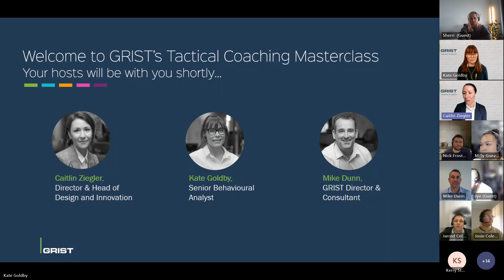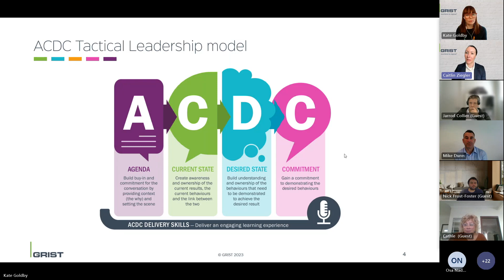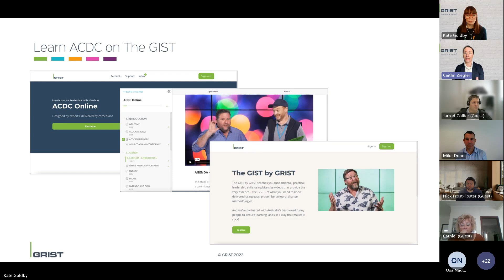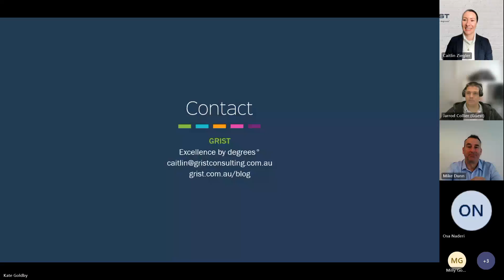Tactical Coaching Masterclass: Mindset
The importance of mindset in performance is paramount, as it shapes actions and results. It's the driving force behind success, distinguishing the best from the rest. During the session we spoke to Mike Dunn whose extensive experience in change consultation and love of psychology gave us a unique and practical guide on the coaching mindset. We discussed how to cultivate a positive team mindset, align values with common goals and how to recognise the need for mindset coaching.